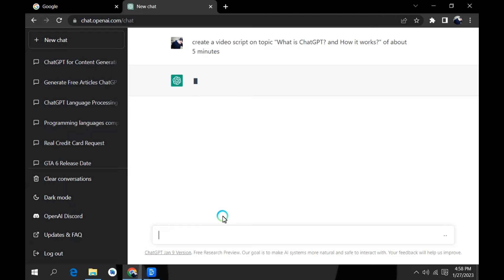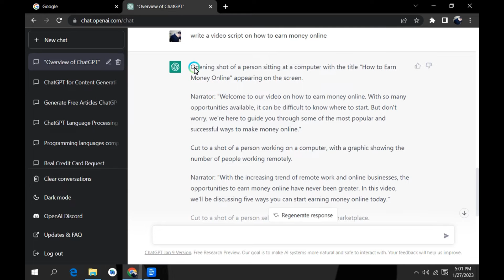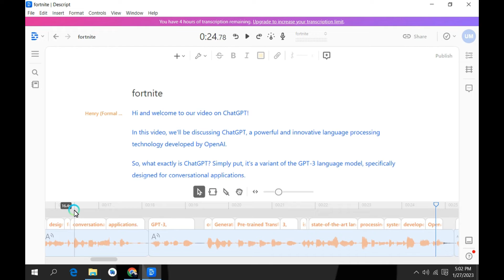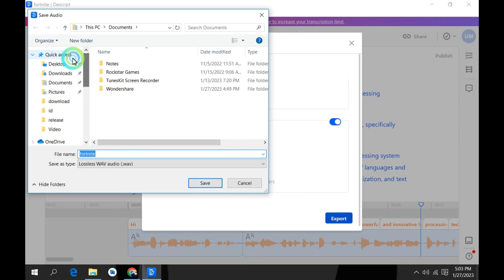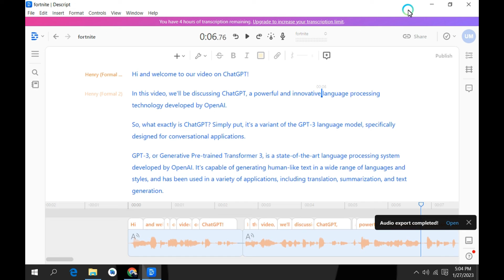Youtube Automation: Create Videos For Youtube With ChatGPT and Earn Money